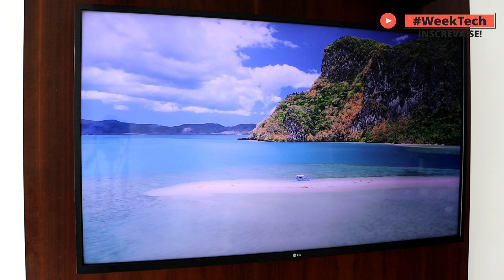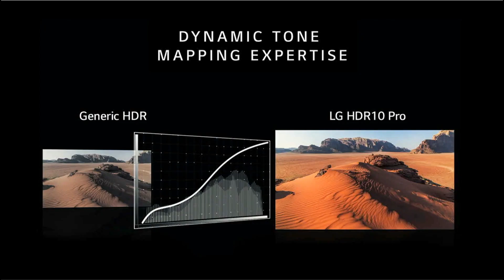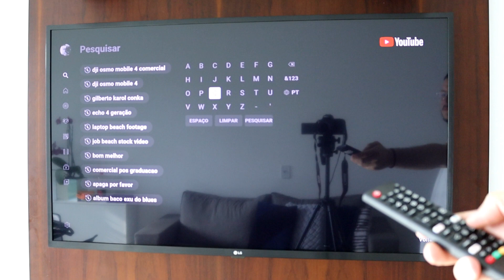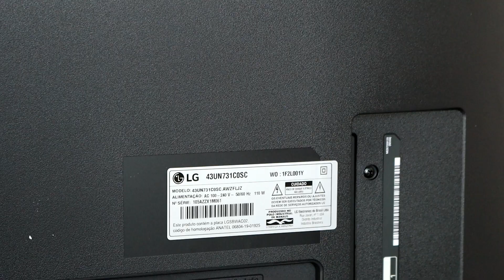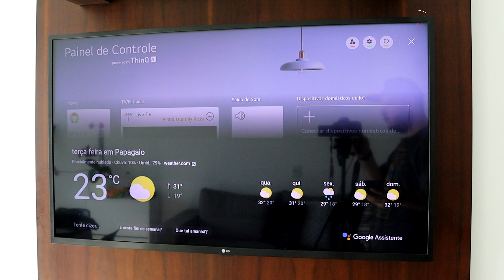TV LG 43UN731C0SC UMA SUPER TV 4K PARA SUA CASA! VALE A PENA? TIRE TODAS AS SUAS DÚVIDAS AQUI!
Fala galera Tech! Beleza? Hoje trago para vocês um super produto da LG! Dessa vez fiz unboxing e análise completa da Smart TV LG 43UN731C0SC! Se tratando de uma Smart TV 4K, repleta de recursos interessantes e novidades, será que eu realmente gostei de tudo que encontrei nela? Descubra nesse vídeo se essa Smart TV é a ideal para você!

- LINK COM O MELHOR PREÇO DO MERCADO!

Agora temos comunidade para interagir o dia inteirinho! Vai ficar fora dessa? Vejo todos vocês por lá!

Gostou do nosso conteúdo? Temos vídeos semanais trazendo o que há de mais inovador no mundo tech! Tem alguma dúvida? Deixa seu comentário ai abaixo do video!

Nosso instagram: @weektechbr Segue lá!